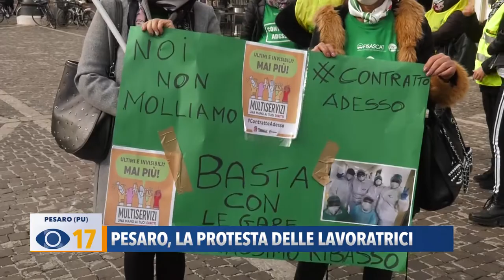Pesaro, la protesta delle lavoratrici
Paghe troppo basse e contratto scaduto da 7 anni. Sit-in di protesta anche in piazza del Popolo, dove hanno manifestato i lavoratori del comparto Multiservizi insieme ai sindacati.